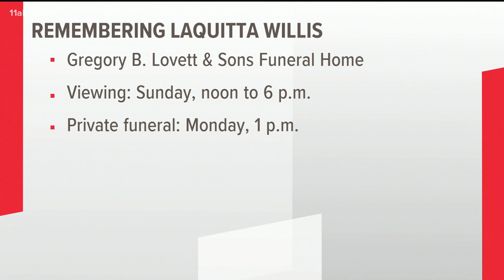Funeral arrangements set for cashier gunned down after asking customer to pull up mask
The funeral will be on Monday at 1 p.m.